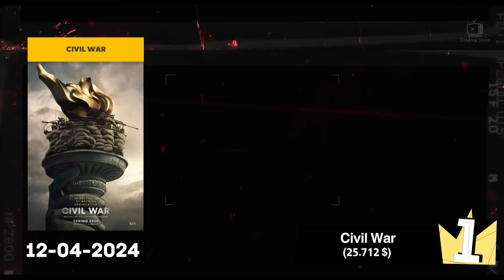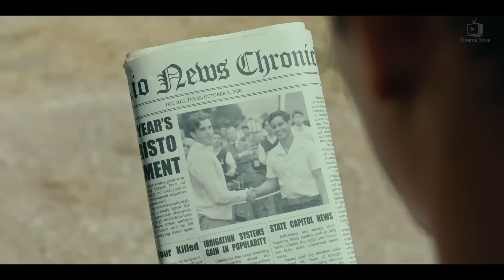box office 2024 box office this week افلام البوكس اوفيس box office movies 2024 البوكس أوفيس 2024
00:00 INTRO
01:08 SUGA | Agust D TOUR 'D-DAY' THE MOVIE
01:55 Shrek 2
02:47 The Long Game
03:44 The First Omen
05:01 Monkey Man
06:05 Dune Part Two
07:02  Kung Fu Panda 4
08:24 Ghostbusters Frozen Empire
09:45 Godzilla x Kong The New Empire
11:02 Civil War
12:37 END